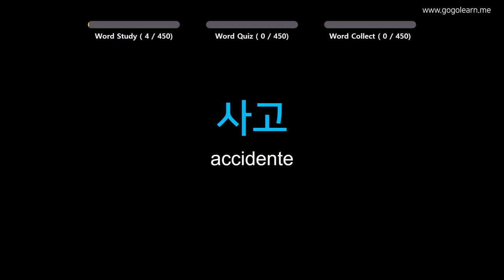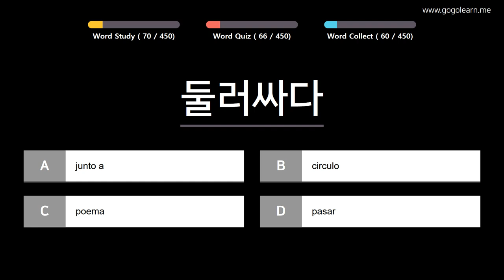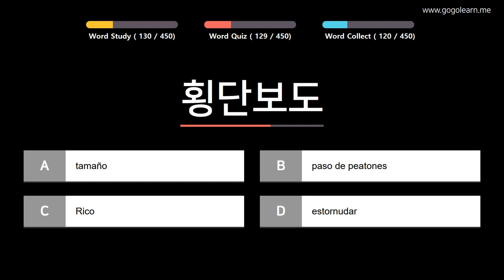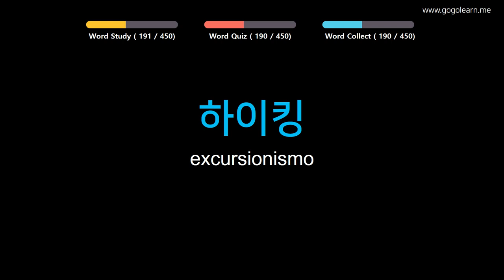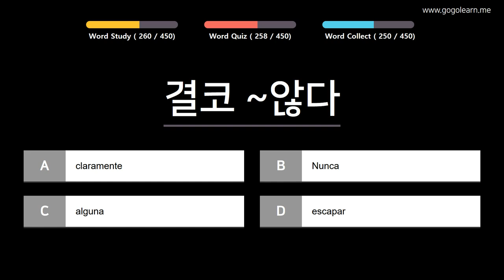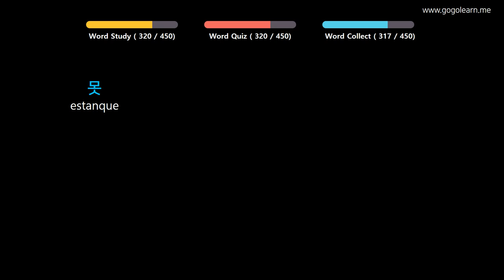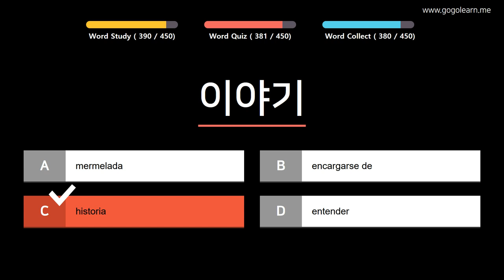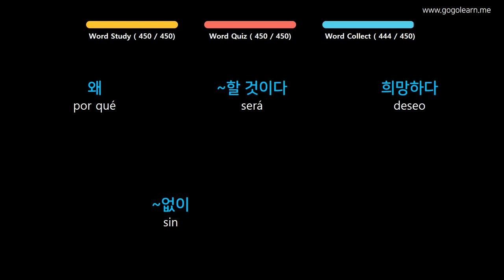Aprender Coreano | Vocabulario Coreano escuela primaria | Golearn